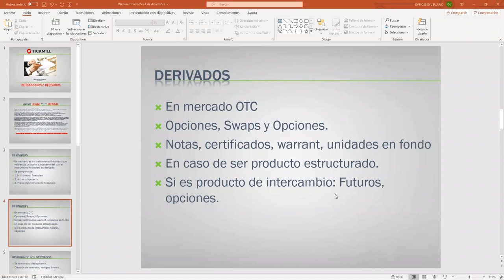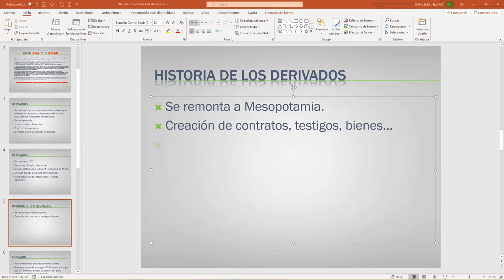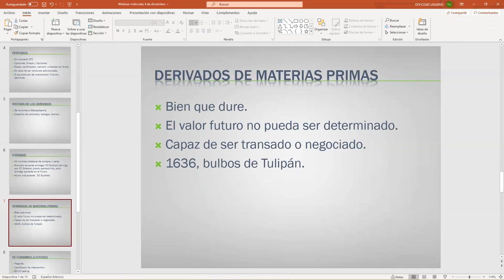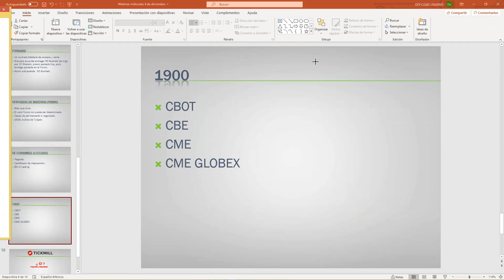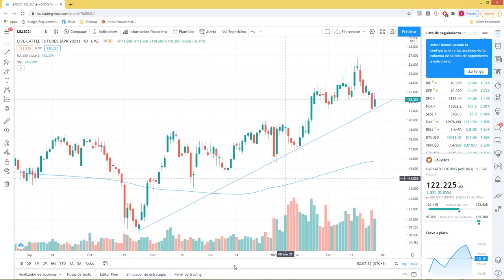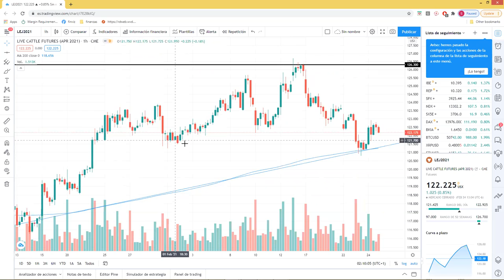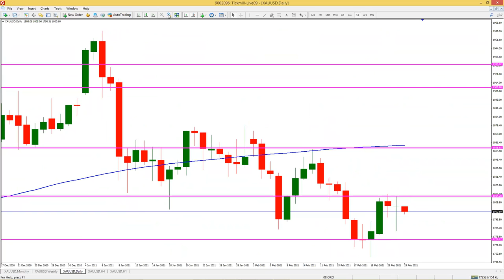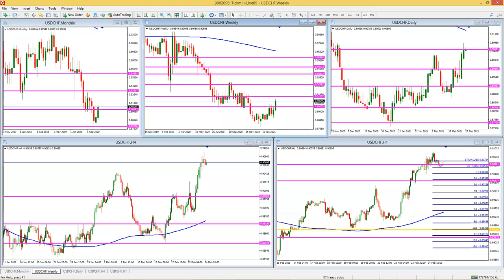Análisis de Mercado & Tendencias (25.02.21)